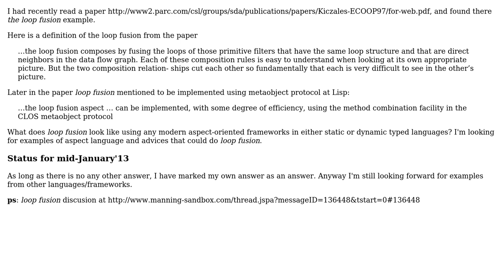Software Engineering: Loop fusion example using aspect-oriented framework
With thanks & praise to God, and with thanks to the many people who have made this project possible! You are responsible for your own actions.